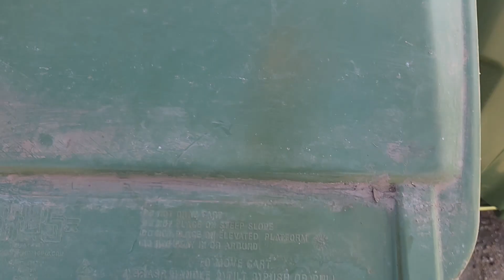Spring sa canada